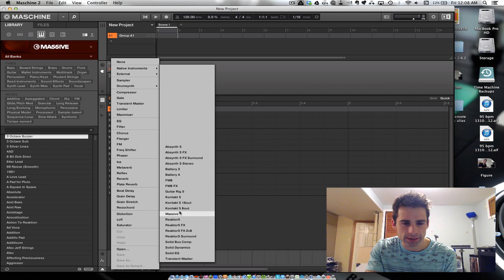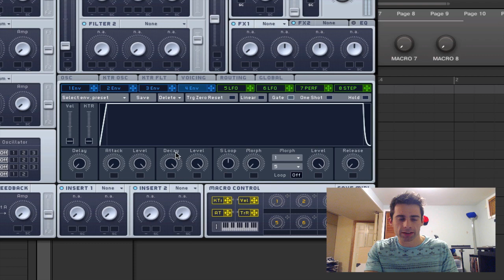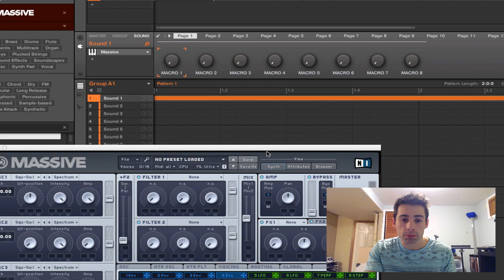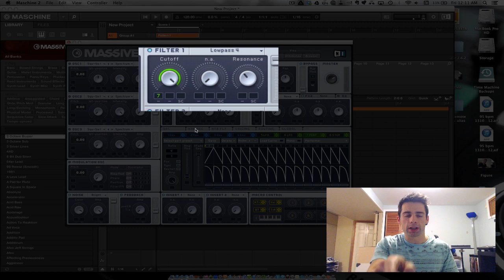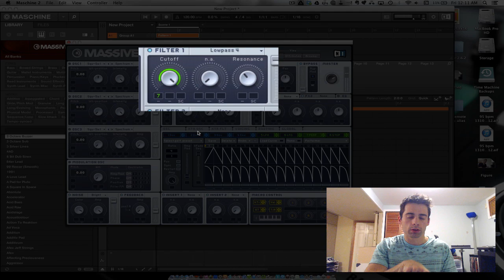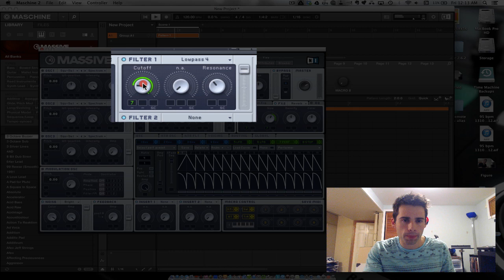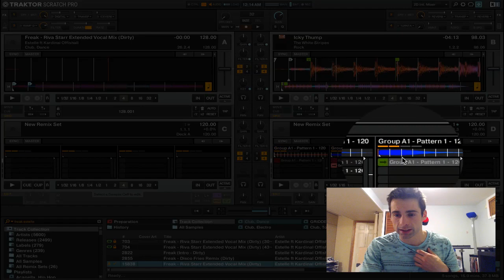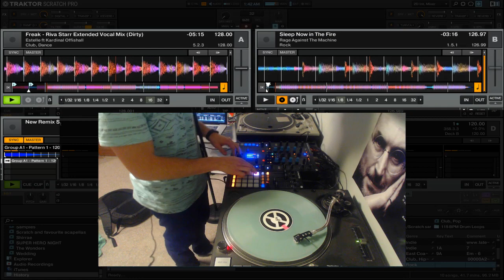Creating Noise Sweeps with Maschine 2.0 + Massive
This video will show you how to create your own white noise sweeps using Massive and Maschine 2.0. Enjoy!